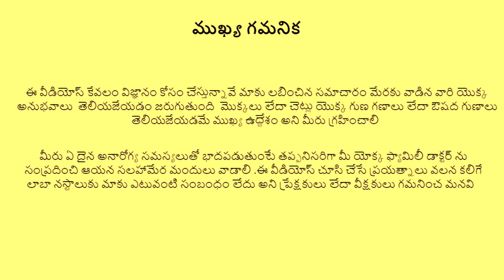BENDA KAYA Changed My Life in 7 Days! Here's What I Learned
రోజు మనం చూసే ఈ కాయలో వుండే గొప్ప గుణాలు తెలుసుకుంటే మీరు ఆశ్చర్య పోతారు .
ఇది అందరికి అందుబాటులోని ఔషద కూరగాయ అని చెప్పవచ్చు ఇది పేదవాడి ఔషదం గా కూడా చెప్పవచ్చు .
దీనిలో జిగురు చేసే అద్బుతాలు గురించి అందరు తెలుసుకోవాలిసిందే ఎందుకంటే దీని జిగురు అద్బుత ఔషదం లాగ పని చేస్తుంది కాబట్టి .
ఈ కాయలోని గింజలు గురించి తెలుసుకుంటే రోజు తింటారు అని చెప్పవచ్చు .

Here we try to explain benda kaya health benefits in telugu and medicinal uses in telugu .
Here we try to explain ladies finger medicinal uses in telugu and plant identification fruit and seed uses in telugu.